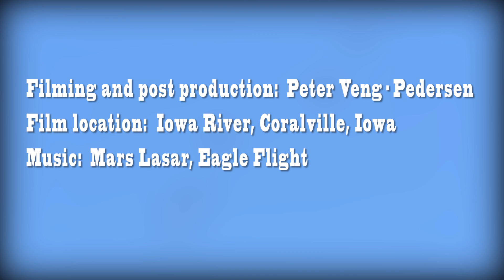Body language of migrating Canadian Geese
What are the body language messages that direct the landing and takeoff of a flock of migrating Canadian geese? This video will  help answer some of these fascinating questions.